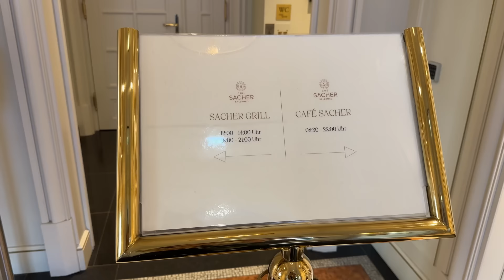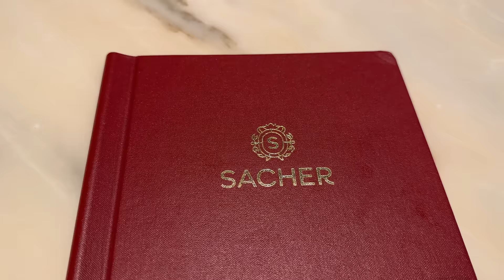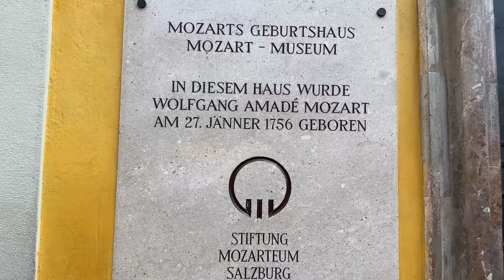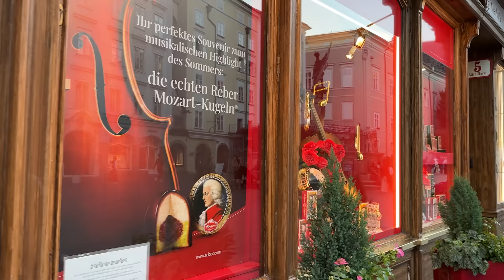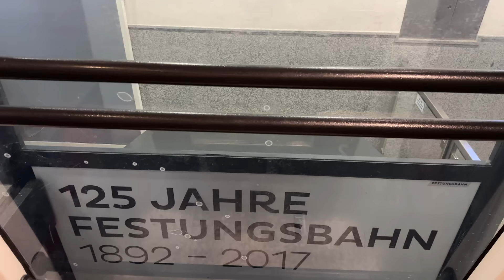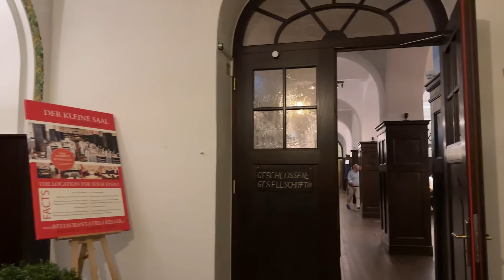[4K]🇦🇹Walking tour of Salzburg, Austria: The Royal City of Mozart & The sound of music. 2023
00:00 Intro
00:23 Mirabell Gardens
08:38 Rose Garden
14:49 Makartplatz
15:43 Josef-Friedrich-Hummel-Straße
16:34 Karajan Geburtshaus
17:24 The Marko-Feingold-Steg
19:44 Cafe Sacher (Hotel Sacher Salzburg)
23:31 The Staatsbrücke
25:10 Rathauspl
26:15 Getreidegasse
27:16 Mozart's Birthplace
28:13 Hagenauerpl
29:34 Getreidegasse
37:17 Bürgerspitalgasse
37:52 Herbert-von-Karajan-Platz
39:03 Universitätspl
42:37 Churfürststraße
42:56 Sigmund-Haffner-Gasse
45:02 Kranzlmarkt
45:43 Alter Markt
50:34 Residenzpl
52:41 Goldgasse
54:21 Brodgasse
55:05 Judengasse
57:11 Mozartplatz
59:08 Residenzplatz
59:48 Domplatz
01:00:42 Mariensäule
01:02:40 Kapitelplatz
01:03:56 Festungsgasse
01:05:03 Friedhof St. Peter
01:08:10 Festungsbahn
01:08:55 Fortress Hohensalzburg
01:14:45 Restaurant Stiegl-Keller

Filmed on: Sep. 27, 2023 (Wed. 4:11pm)